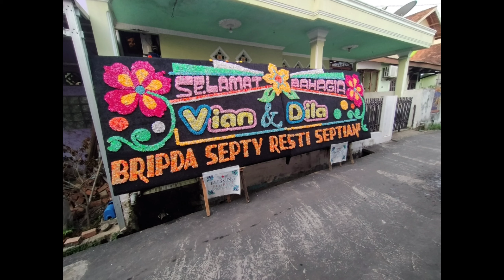BUDAYA CUCI TANGAN: SULITKAH? | Adeha channel